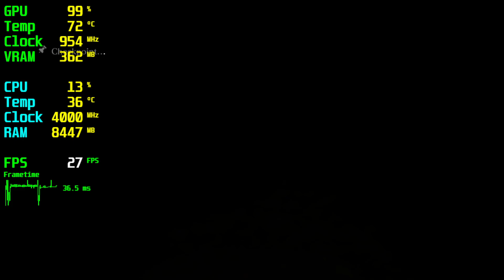Resident Evil 6 GT 710 - 720p Low,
🔧SPECS🔧
◾️İNTEL İ5 10400F
◾️MSI GT 710 2GB GDDR3 64Bit DX12
◾️M2.SSD1:240GB (Windows)
◾️M2.SSD2:2TB (Games)